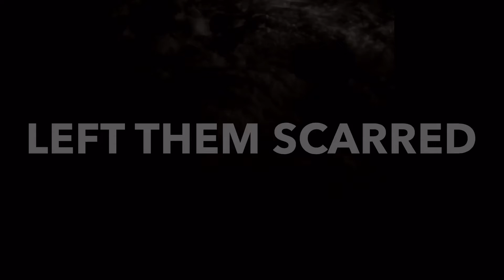Shoshana Bean - Gin And Cigarettes | Jason Landry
Big thanks to Shoshana Bean, the origional artist of 'Gin And Cigarettes' for sending me the instrumental! I hope everyone enjoys my rendition of the song!

Lyrics

She sits alone at the end of a table
Much too big for one
Once there were parties
The glasses and chairs were full
Now the glamour's gone
Nothing but time to build a case for regret
Nothing but time for gin and cigarettes

Mem'ries repeat with each skip of the record
Long forgotten dreams
Music that played as a soundtrack throughout her life
Keeps her company
Drinking to remember, drinking to forget
Drinking gin and smoking cigarettes

Children grow and leave they tell you
Your best has left them scarred
Husbands are no better
They only have so many ticks in their hearts

Watching the birds as they fly past her window
Through the smoke her eyes burn
Even though life clipped her wings oh so long ago
Still the heart it yearns
Soon there's not enough to ease the pain
And she's drowning, drowning
She made her choices, she hedged her bets
Now all that's left is gin and cigarettes